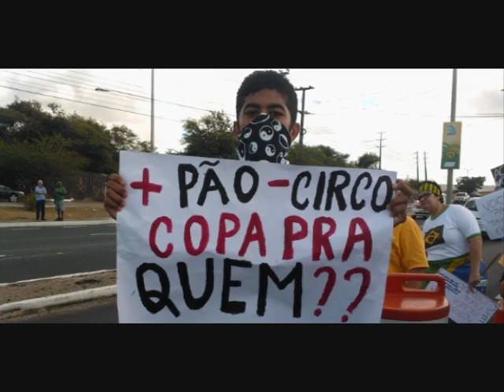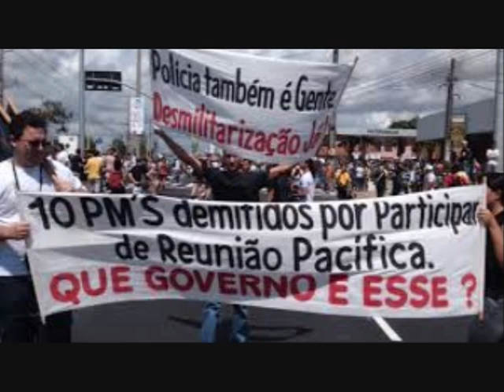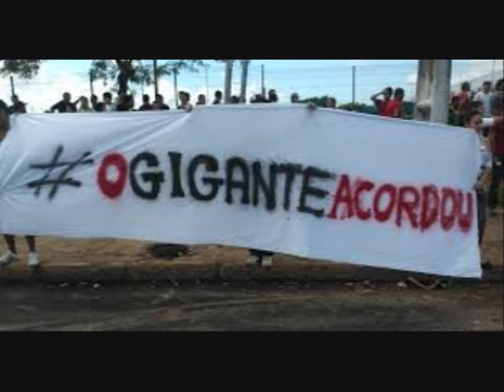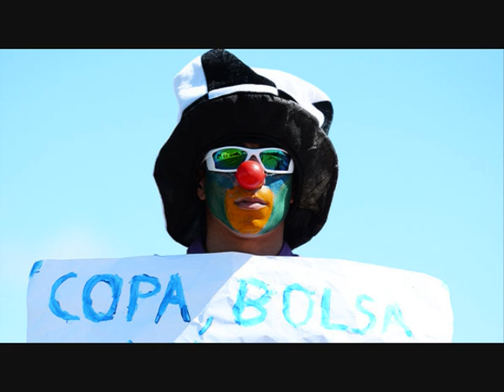Brasil... Até a Copa de 2014 assim será...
Esse movimento foi sim histórico e pra sempre vão lembrar do dia 17 de junho de 2013, o dia em que o Gigante acordou. Mas que lembrem como o início de algo melhor! De soluções eficazes e coerentes para que nosso país seja mais justo e respeitoso, não intolerante e desigual. E boas soluções não vêm somente do impulso, vêm do estudo e da maturação. Vamos mudar para melhor. E mais importante, de maneira que o futuro não repita o passado. E aí, o povo irá às ruas de novo!